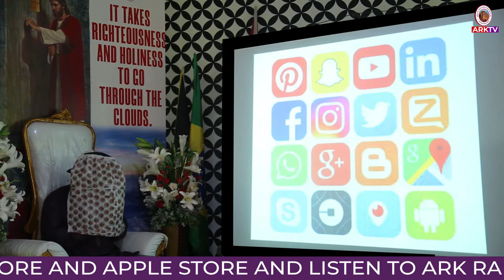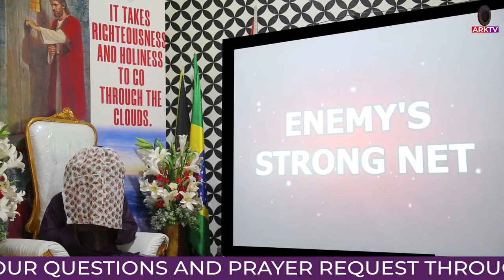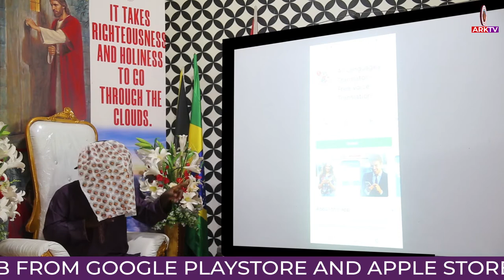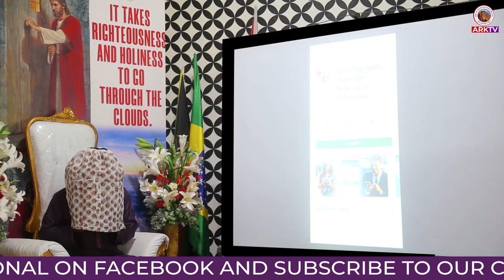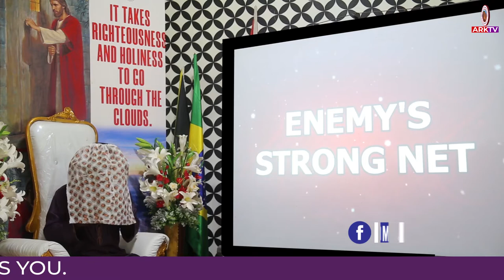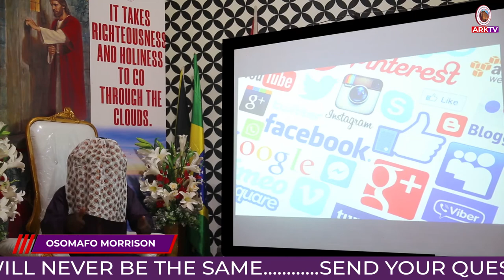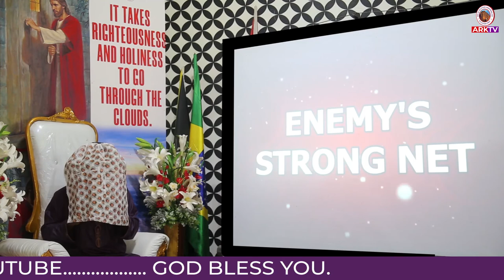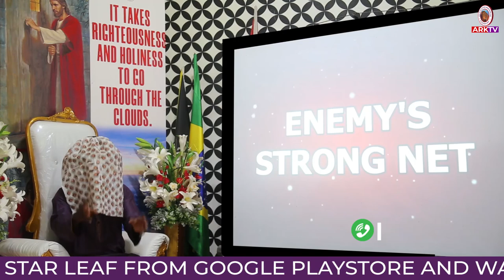ENEMY'S STRONG NET (B).